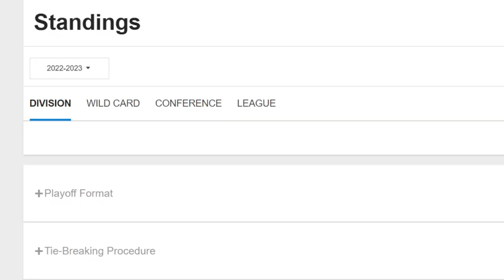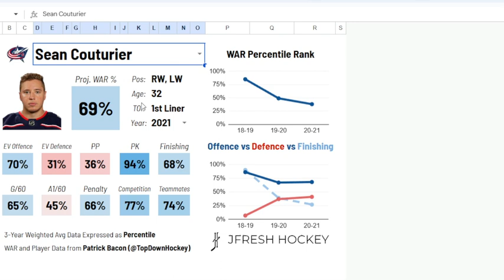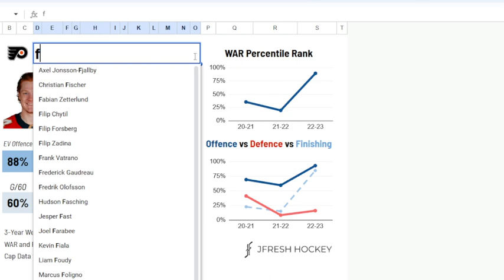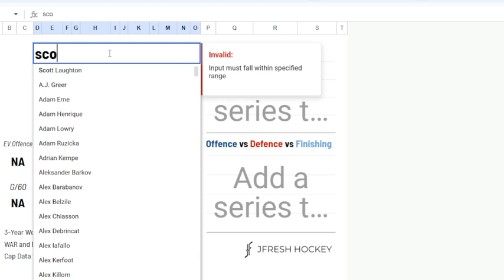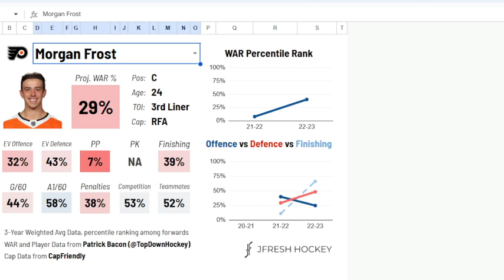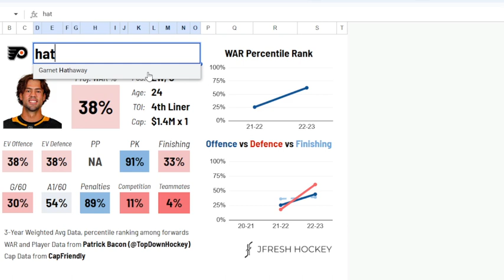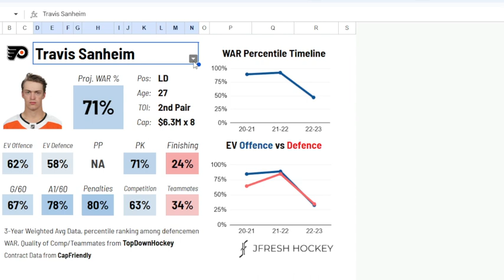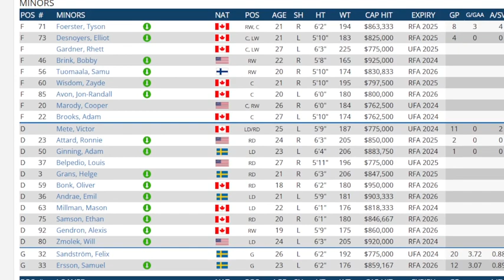Philadelphia Flyers 2023/24 Season Total Points Over/Under Prediction Frolic From A Professional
I take at look at Fanduels lines for every team for the 2023/24 season and predict whether they will be over or under